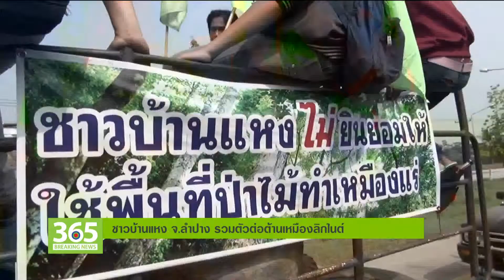BREAKING NEWS 15.00 น. 28 เม.ย. 2557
- ผบ.ตร.เตรียมเป็นประธานรดน้ำศพ 3 ตร. ที่ถูกรถชน
- ชาวบ้านแหง จ.ลำปาง รวมตัวต่อต้านเหมืองลิกไนต์
- สโลวาเกีย เตรียมจ่ายก๊าซให้ยูเครน